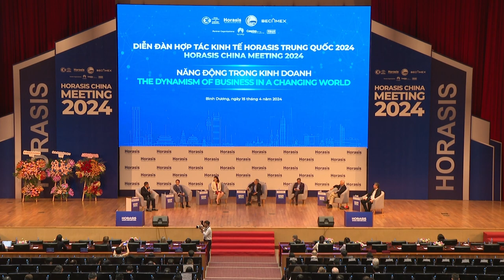15 04 2024 13h30 Plenary The Dynamism of Business in a Changing World